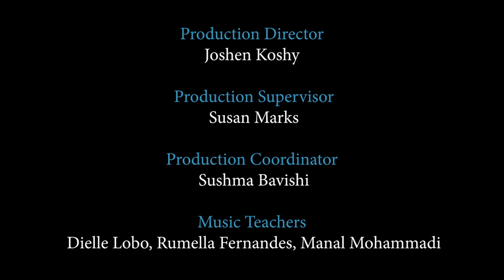Send it On | Disney | GEMS OOD Middle School Virtual Choir | Children's Choir | Our Own Dubai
During these uncertain times of the pandemic, we at GEMS OOD have explored multiple avenues of learning & engagement to keep our students constructively engaged.

Music has always been given great impetus at OOD. Inspired by the GEMS Virtual Choir, the OOD Middle School Choir, guided by their teachers has pioneered a virtual musical rendition of ‘Send It On’ – originally by Disney’s Friends for Change.

It’s a great pleasure and honour for OOD to have the Consul General of India in Dubai, H.E. Dr. Aman Puri with us to release this rendition on the OOD You Tube channel.

The OOD Middle School Choir proudly dedicates this to all the teacher-heroes of OOD who have risen to the occasion, polished their skills in technology, dabbled in creativity, innovation & invention to churn interesting learning experiences for their students.

Happy Teachers Day to each one of you who has made the 2020 schooling experience so unique and rewarding. May you continue to shine and touch the lives of many.

Credits
Special Thanks to Executive Principal : Thomas Mathew
Production Director : Joshen Koshy
Production Supervisor : Susan Marks
Production Coordinator : Sushma Bavishi
Music Teachers : Dielle Lobo, Rumella Fernandes, Manal Mohammadi